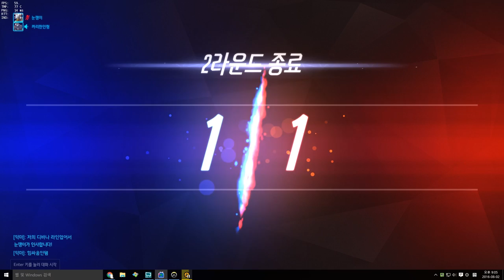[오버워치] 프로도 막지 못하는 젠야타 | 눈쟁이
히든님 승리는 제 갓야타가 가져가겠습니다.